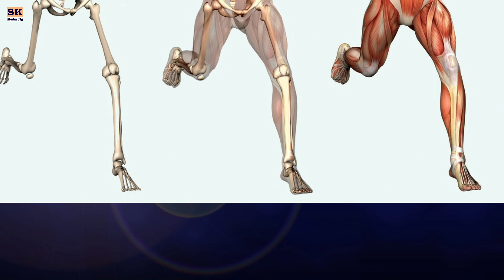কেয়ামতের আলামত | Kiyamoter alamot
কেয়ামতের আলামত | Kiyamoter alamot || kiyamoter_alamot কেয়ামতের আলামত - লুত জাতির ঘটনা

এই চ্যানেলে ইসলামীক ভিডিও, ওয়াজ, গজল, ইসলামীক লেকচার সহ, বিভিন্ন দেশের ভিডিও, শিক্ষামূলক ভিডিও, বিভিন্নরকম পর্যটন কেন্দ্র সহ, ইত্যাদি ভিডিও দেওয়ার চেস্টা করে থাকি।

Dubai To Abu Dhabi Sheikh Zayed Grand Mosque 🕌🇦🇪

Bangladesh To Dubai Full HD Views

ঘুরে আসুন রাঙামাটি জুলন্ত ব্রিজ,

সৌদি আরবে থেকে বাংলাদেশ পর্যন্ত বিমান থেকে সম্পূর্ণ ভিডিও।

ড. আ ফ ম খালিদ হোসাইন সম্পূর্ণ ওয়াজ

হাফেজ ক্বারী মুজিবুল হক about মিজানুর রহমান আজহারী